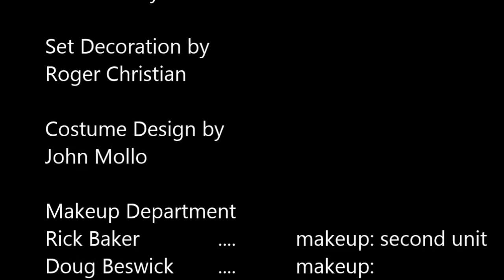Puppy Climbing Tree Like a Cat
Peter the Puppy Genius climbs a tree because he is the cleverest, most cutest doggy in the whole white world